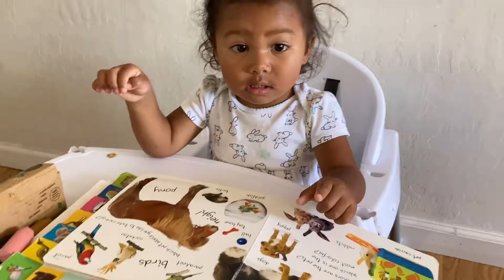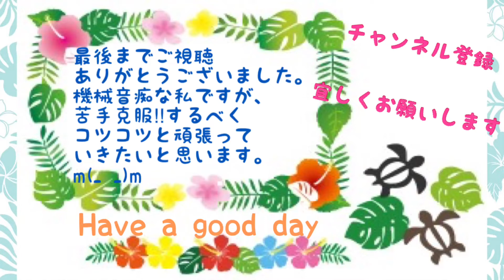【国際結婚】ハワイ語☆英語☆日本語を話す赤ちゃん 21months baby speak three languages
娘1歳9ヶ月、発する単語が増えてきました。
ハワイ語と英語と日本語が混ざっています。
物の名前も、鳴き声や映画の役名などが混ざっていて、今度はどの言葉で覚えるかな？と見ていて面白いです。
何となく、日本語も英語も聞いて理解している様です。